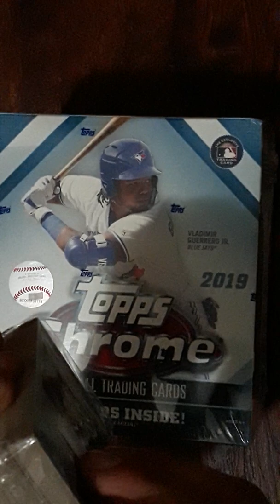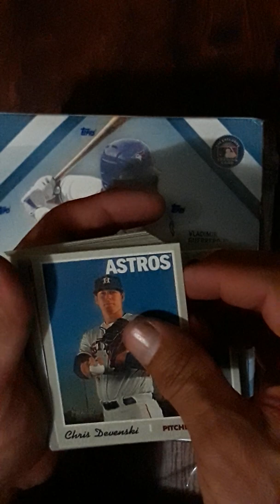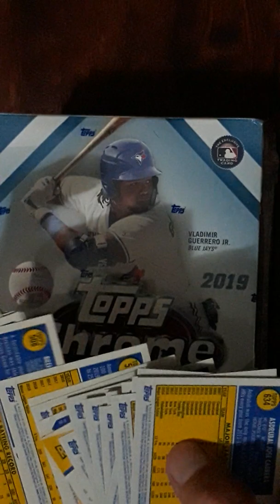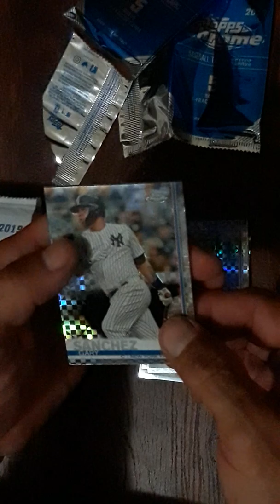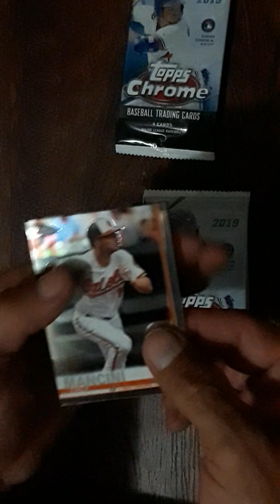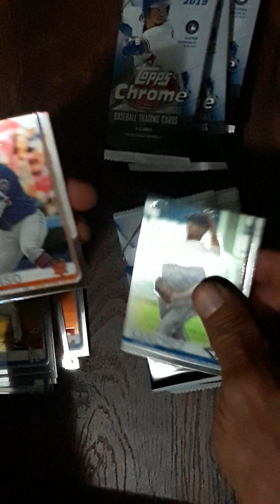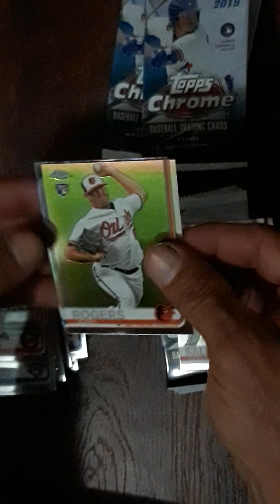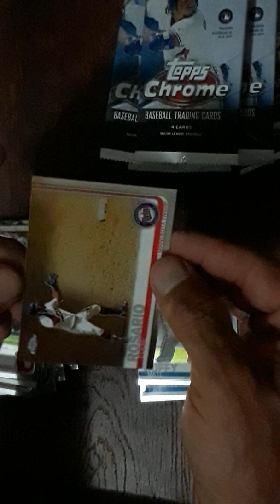Walmart Wednesday. 2019 Heritage high and Topps Chrome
We open a smaller box of Topps Heritage high number and a mega box of Topps Chrome. What goodies will we pull?